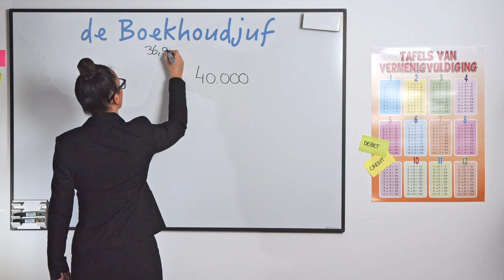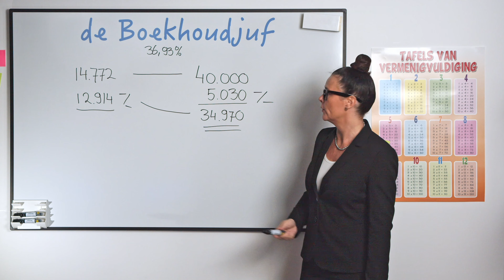De zelfstandigenaftrek, alles wat je moet weten | De Boekhoudjuf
Vandaag duiken we in de wereld van de zelfstandigenaftrek, een onderwerp dat serieus geld kan opleveren, volgens de regels van de Belastingdienst. De Boekhoudjuf, jouw gids in deze financiële jungle, staat klaar om de zelfstandigenaftrek helder voor je uit te leggen.

De zelfstandigenaftrek in gewoon Nederlands is een bedrag dat je mag aftrekken van je winst voordat de Belastingdienst jouw inkomstenbelasting berekent. Met andere woorden, het verlaagt je belastbaar inkomen, wat resulteert in minder belastingbetaling. In de woorden van de Boekhoudjuf: "Je winst wordt lager, en je betaalt dus minder belasting."

Om in aanmerking te komen voor deze aftrek, moet je aan twee voorwaarden voldoen: je moet officieel als ondernemer erkend zijn volgens de Belastingdienst en je moet het urencriterium halen, wat betekent dat je minimaal 1225 uur aan je onderneming hebt besteed in het afgelopen kalenderjaar.

Hoe pas je deze aftrek toe in de praktijk? Bij het indienen van je inkomstenbelasting stelt de Belastingdienst je vragen. Als je bevestigt dat je aan het urencriterium voldoet, wordt de zelfstandigenaftrek automatisch toegevoegd, waardoor je belastingvoordeel binnen handbereik is.

Maar er zijn nog een paar dingen die je moet weten. Als je een minder goed jaar hebt gehad en je winst lager is dan de zelfstandigenaftrek, kun je het ongebruikte deel verrekenen in de 9 volgende jaren. Als je aan het begin van het kalenderjaar de AOW-leeftijd bereikt, wordt het bedrag van de zelfstandigenaftrek gehalveerd. Let ook op dat het bedrag van de zelfstandigenaftrek de komende jaren wordt verlaagd, waardoor je belastingvoordeel kleiner wordt.

In 2023 is het belastingtarief voor de zelfstandigenaftrek 36,93%, zelfs als een deel van je winst onder het hogere tarief van 49,5% valt.

Kortom, om te profiteren van de zelfstandigenaftrek moet je erkend worden als ondernemer door de Belastingdienst en voldoen aan het urencriterium.

00:00 intro
00:20 Wat is de zelfstandigenaftrek?
00:41 Hoe kom ik ervoor in aanmerking?
01:06 Hoe pas je het toe?
01:50 Voorbeeld van het belastingvoordeel
03:51 Goed om te weten